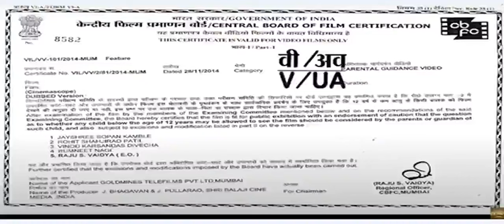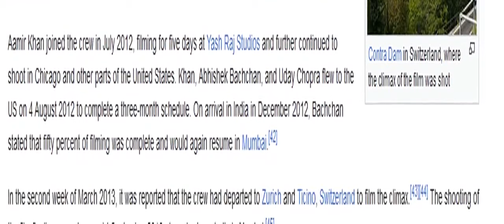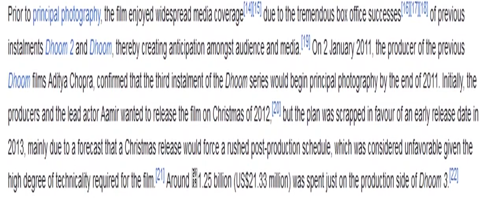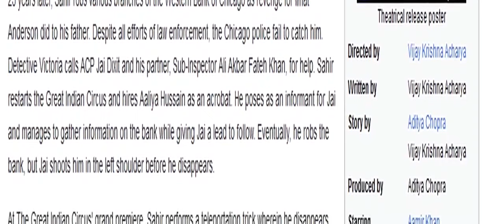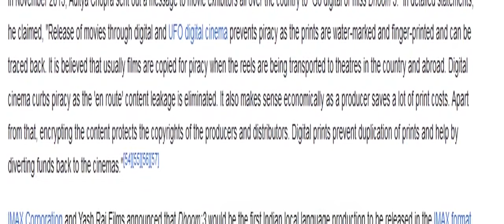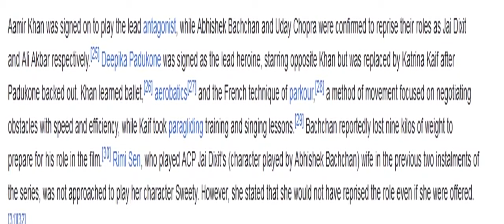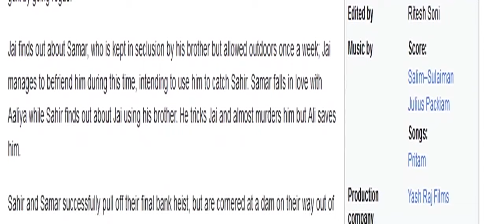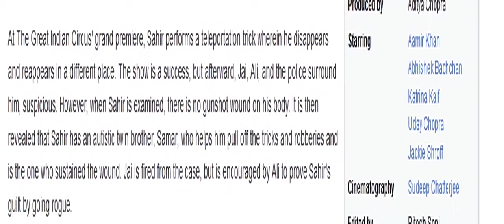Dhoom 3 2013 | Full Movie Hindi | Film Facts Explaine Aamir Khan Abhishek Bachchan Katrina Kaif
Dhoom 3 2013

Dhoom 3 2013
Dhoom 3 2013

Dhoom 3 2013
Dhoom 3 2013
Dhoom 3 2013

Dhoom 3 2013
Dhoom 3 2013
Dhoom 3 2013
Dhoom 3 2013
Dhoom 3 2013

Dhoom 3 2013
Dhoom 3 2013
Dhoom 3 2013
Dhoom 3 2013
Dhoom 3 2013
Dhoom 3 2013
Dhoom 3 2013
Dhoom 3 2013
Dhoom 3 2013

Dhoom 3 2013

Dhoom 3 2013
Dhoom 3 2013

Dhoom 3 2013
Dhoom 3 2013
Dhoom 3 2013

Dhoom 3 2013
Dhoom 3 2013
Dhoom 3 2013
Dhoom 3 2013
Dhoom 3 2013

Dhoom 3 2013
Dhoom 3 2013
Dhoom 3 2013
Dhoom 3 2013
Dhoom 3 2013
Dhoom 3 2013
Dhoom 3 2013
Dhoom 3 2013
Dhoom 3 2013

Dhoom 3 2013

Dhoom 3 2013
Dhoom 3 2013

Dhoom 3 2013
Dhoom 3 2013
Dhoom 3 2013

Dhoom 3 2013
Dhoom 3 2013
Dhoom 3 2013
Dhoom 3 2013
Dhoom 3 2013

Dhoom 3 2013
Dhoom 3 2013
Dhoom 3 2013
Dhoom 3 2013
Dhoom 3 2013
Dhoom 3 2013
Dhoom 3 2013
Dhoom 3 2013
Dhoom 3 2013

Dhoom 3 2013

Dhoom 3 2013
Dhoom 3 2013

Dhoom 3 2013
Dhoom 3 2013
Dhoom 3 2013

Dhoom 3 2013
Dhoom 3 2013
Dhoom 3 2013
Dhoom 3 2013
Dhoom 3 2013

Dhoom 3 2013
Dhoom 3 2013
Dhoom 3 2013
Dhoom 3 2013
Dhoom 3 2013
Dhoom 3 2013
Dhoom 3 2013
Dhoom 3 2013
Dhoom 3 2013

Dhoom 3 2013

Dhoom 3 2013
Dhoom 3 2013

Dhoom 3 2013
Dhoom 3 2013
Dhoom 3 2013

Dhoom 3 2013
Dhoom 3 2013
Dhoom 3 2013
Dhoom 3 2013
Dhoom 3 2013

Dhoom 3 2013
Dhoom 3 2013
Dhoom 3 2013
Dhoom 3 2013
Dhoom 3 2013
Dhoom 3 2013
Dhoom 3 2013
Dhoom 3 2013
Dhoom 3 2013

Dhoom 3 2013

Dhoom 3 2013
Dhoom 3 2013

Dhoom 3 2013
Dhoom 3 2013
Dhoom 3 2013

Dhoom 3 2013
Dhoom 3 2013
Dhoom 3 2013
Dhoom 3 2013
Dhoom 3 2013

Dhoom 3 2013
Dhoom 3 2013
Dhoom 3 2013
Dhoom 3 2013
Dhoom 3 2013
Dhoom 3 2013
Dhoom 3 2013
Dhoom 3 2013
Dhoom 3 2013

Dhoom 3 2013

Dhoom 3 2013
Dhoom 3 2013

Dhoom 3 2013
Dhoom 3 2013
Dhoom 3 2013

Dhoom 3 2013
Dhoom 3 2013
Dhoom 3 2013
Dhoom 3 2013
Dhoom 3 2013

Dhoom 3 2013
Dhoom 3 2013
Dhoom 3 2013
Dhoom 3 2013
Dhoom 3 2013
Dhoom 3 2013
Dhoom 3 2013
Dhoom 3 2013
Dhoom 3 2013

Dhoom 3 2013

Dhoom 3 2013
Dhoom 3 2013

Dhoom 3 2013
Dhoom 3 2013
Dhoom 3 2013

Dhoom 3 2013
Dhoom 3 2013
Dhoom 3 2013
Dhoom 3 2013
Dhoom 3 2013

Dhoom 3 2013
Dhoom 3 2013
Dhoom 3 2013
Dhoom 3 2013
Dhoom 3 2013
Dhoom 3 2013
Dhoom 3 2013
Dhoom 3 2013
Dhoom 3 2013

Dhoom 3 2013

Dhoom 3 2013
Dhoom 3 2013

Dhoom 3 2013
Dhoom 3 2013
Dhoom 3 2013

Dhoom 3 2013
Dhoom 3 2013
Dhoom 3 2013
Dhoom 3 2013
Dhoom 3 2013

Dhoom 3 2013
Dhoom 3 2013
Dhoom 3 2013
Dhoom 3 2013
Dhoom 3 2013
Dhoom 3 2013
Dhoom 3 2013
Dhoom 3 2013
Dhoom 3 2013